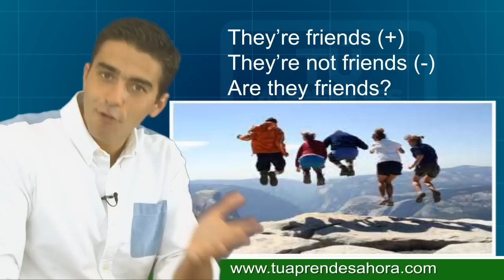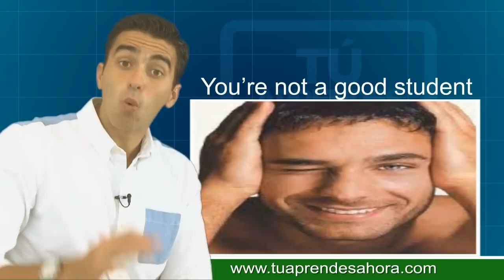CLASE DE INGLÉS 8 Verb be interrogative affirmative negative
Clase del curso de inglés tú aprendes ahora negative and interrogative form of Verb BE (formas negativa e interrogativa do verbo ser/estar). He's my brother (ele é meu irmão). He's not my brother (ele não é meu irmão). Is he my brother? (ele é meu irmão?). She's not my mother (ela não é minha mãe). Is she my mother? (ela é minha mãe?). They're not friends (-)They're friends (eles são amigos). They're not friends (eles não são amigos). Are they friends? (eles são amigos?). We are students = We're students (nós somos alunos). We are students (nós somos alunos). We are not students (nós não somos alunos). Are we students? (nós somos alunos). She is Claudia (ela é a Claudia). She's not Claudia (ela não é a Claudia). Is she Claudia? (ela é a Claudia?). You are a good student (você é um bom aluno). You're not a good student (você não é um bom aluno). Are you a good student? (você é um bom aluno?). She is in Brazil (ela está no Brasil). She's not in Brazil (ela não está no Brasil). Is she in Brazil? (ela está no Brasil?). Comment the video (comente o vídeo). Send an e-mail (envie e-mail). See you next class!